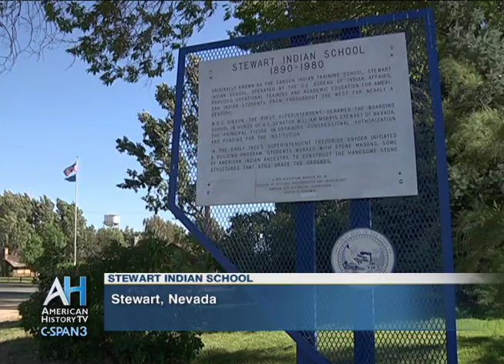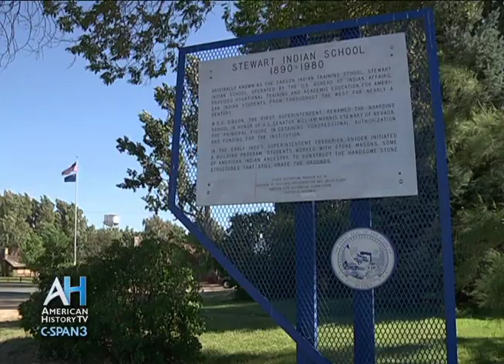C-SPAN Cities Tour - Carson City: Stewart Indian School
Learn about the Stewart Indian School.  Located in Carson City, the school was one of many created around the United States near the end of the 19th century to assimilate Native American children.  Hear Chairman of the Nevada Indian Commission Richard Arnold talk about the school's history and share the story about his own mother's experiences as a student there.